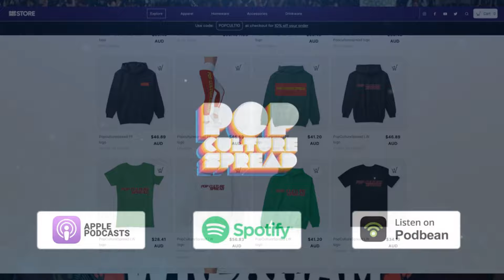Welcome to Wrexham : Season 3 Trailer Reaction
In 2020, Rob McElhenney and Ryan Reynolds teamed up to purchase the 5th tier Wrexham Football Club in the hopes of creating an underdog story the whole world could root for. The world took notice and change is afoot. After 15 painful seasons in the National League, the Club finally achieved promotion back into the English Football League. Will Wrexham AFC stand up to the challenge and rise again?